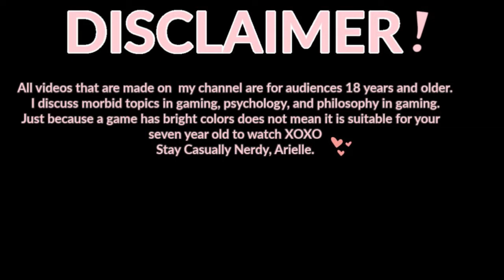KILLING YOU WITH STUDENT DEBT I Love You Colonel Sanders #2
My girl Shass!